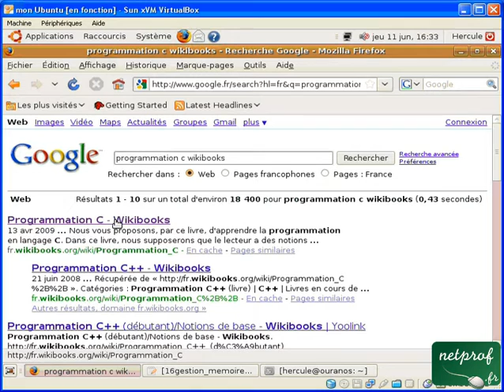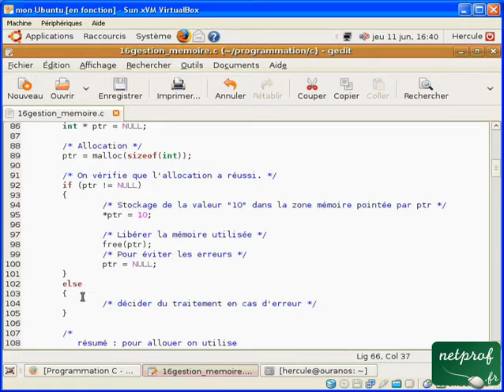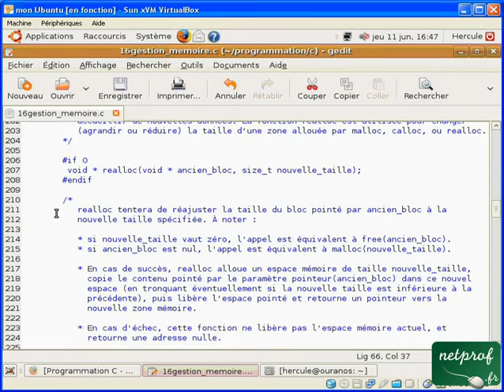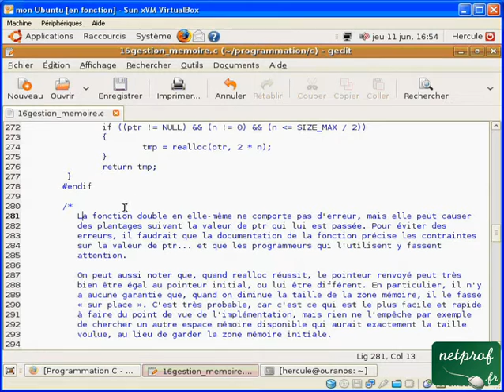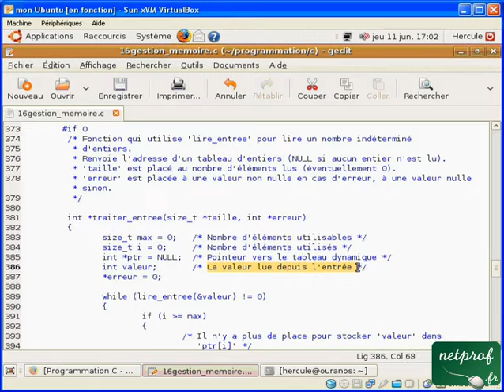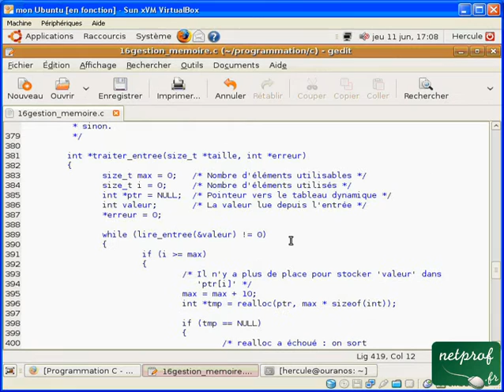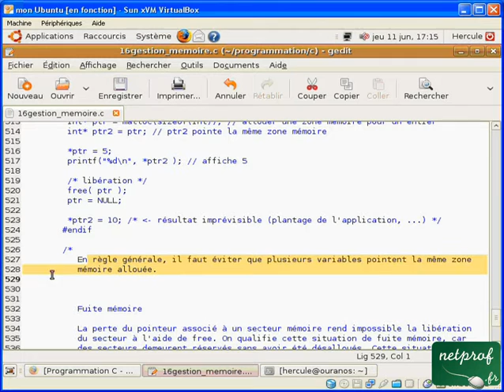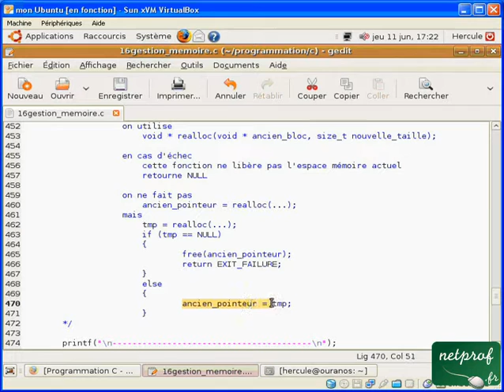Langage C : 16. Gestion de la mémoire